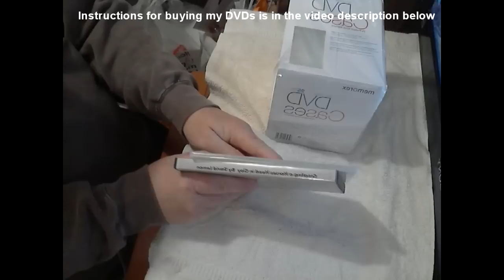New DVD Cases and Getting Ready to do a Dog